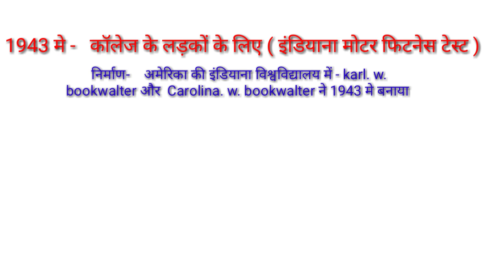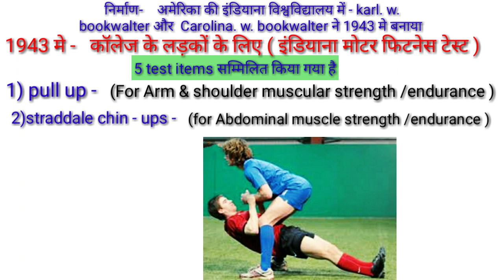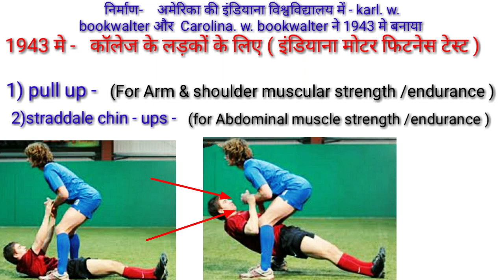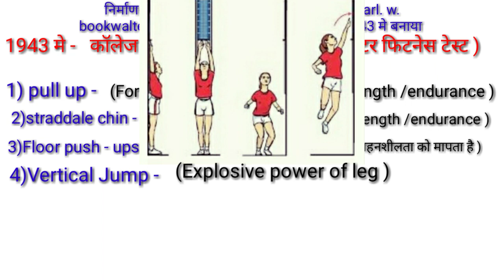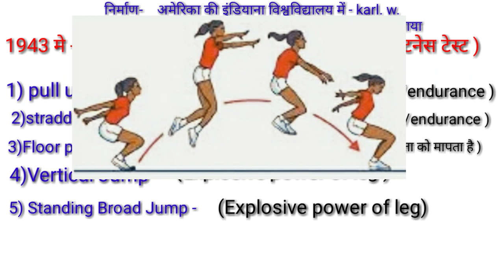Indiana motor fitness test in physical education /vertical jump /push ups/pull ups/TGTPGTLTKVSNVS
Hi

" दोस्तों  इस वीडियो में इंडियााना मोटर फिटनेस टेस्ट क्या , यह क्यों बनाया गया किसने बनाया, इसके अंतर्गत कौन-कौन से आइटम आते हैं, का डिटेल में वर्णन किया गया है |"